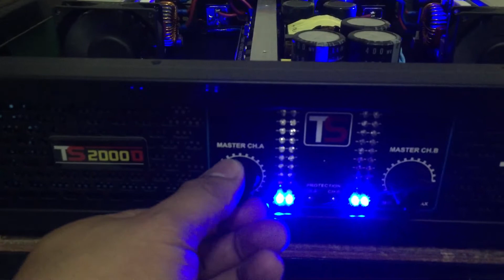Power amp TS รุ่นTS2000D รีวิวเสียงเพราะๆให้ฟังกัน